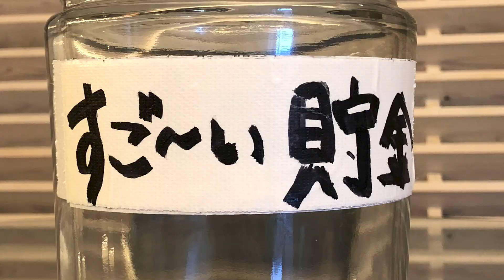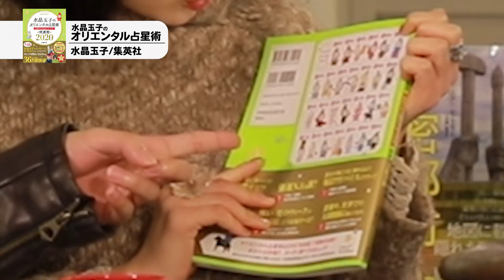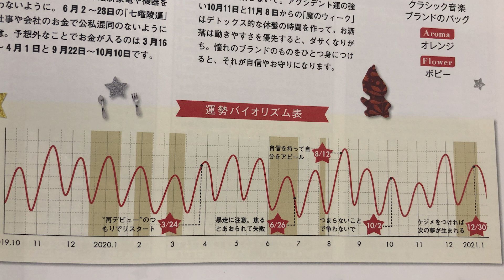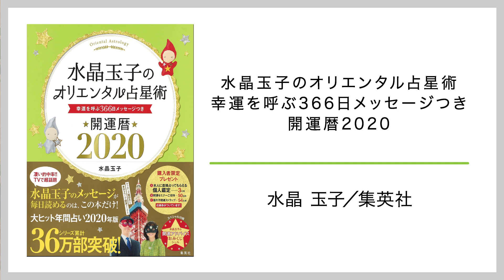【開運】水晶玉子のオリエンタル占星術【2020年】生年月日で366日の運勢がわかる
タイトル：水晶玉子のオリエンタル占星術 幸運を呼ぶ366日メッセージつき 開運暦2020

【配信日】
水・金　19:00公開